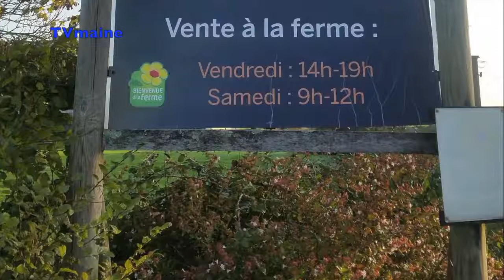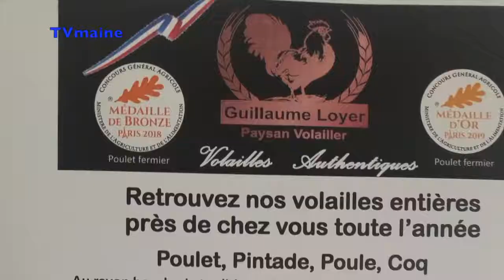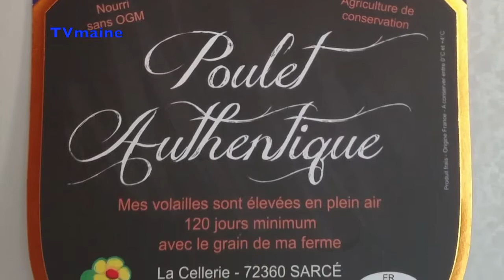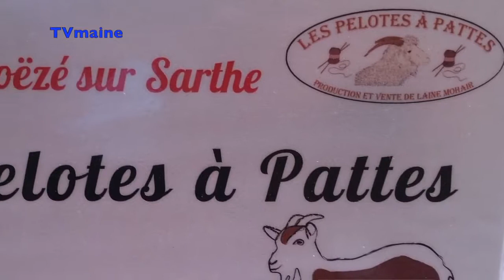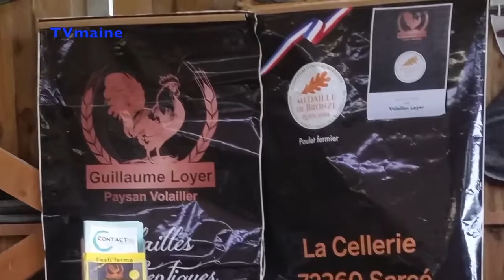Sarcé - Festiferme a La Cellerie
La deuxième édition de Festiferme revient, ce dimanche de 10 h à 18 h lieu dit La Sellerie à Sarcé.

L’objectif de cet événement est de faire découvrir au grand public, les coulisses de fabrication de produits de volailles.Une douzaine de producteurs était présents pour proposer différents produits. Et quoi de mieux qu’une ferme pour communiquer sur leur métier ?

Le 13/10/2019